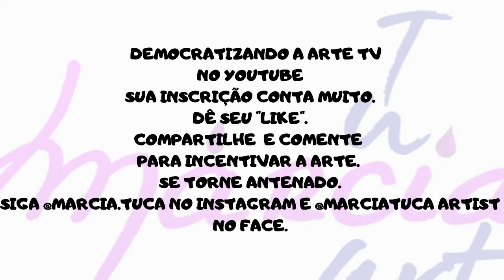VIOLONCELISTA - MÚSICO NO BRASIL TEM FUTURO? MUSICISTA ANTONIO LAURO DEL CLARO.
Empossado como IMORTAL na ACADEMIA DE MÚSICA DO BRASIL.
Bate-papo com o violoncelista Antonio Lauro Del Claro.
Conheça sua trajetória e como Antonio Lauro percorreu anos de carreira.
Saiba tudo o que ele fez como musicista.
Inspire-se nesse violoncelista que levou seu nome, sua virtuosidade e divulgou compositores brasileiros dentro e fora do Brasil.

Créditos:
Foto do musicista - capa/thumbler: Fotógrafo Fábio Isaac
Foto do musicista - vídeo/matéria: Fotógrafo David Couto Valle

As informações e conteúdo da entrevista são de inteira responsabilidade do entrevistado, não representando em qualquer instância a opinião do Democratizando a Arte TV e sua criadora.